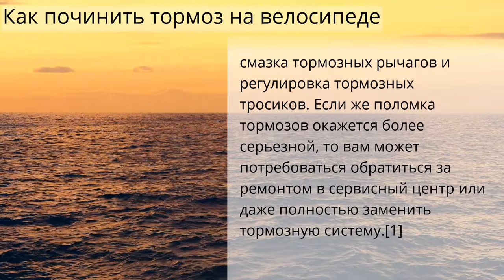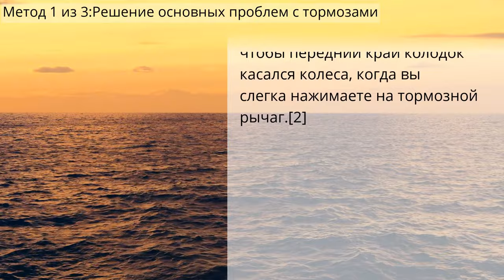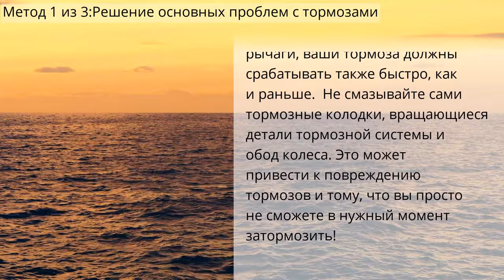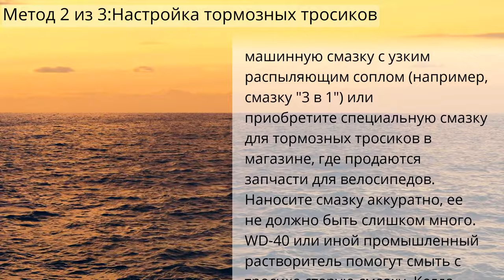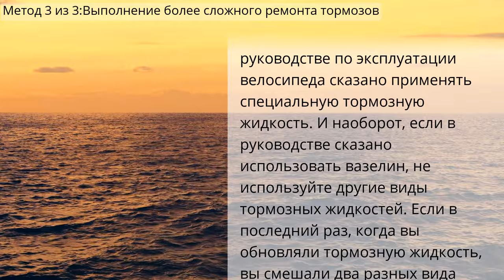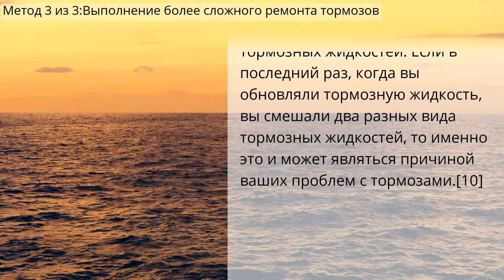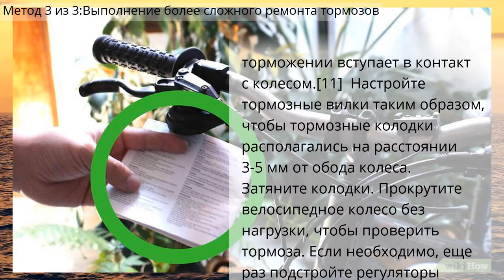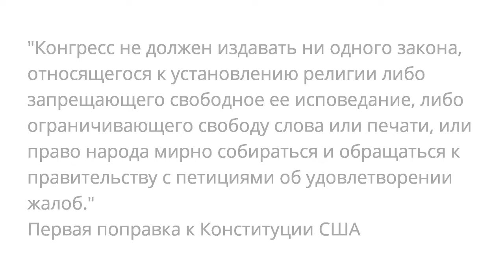Как починить тормоз на велосипеде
Метод 1 из 3:Решение основных проблем с тормозами
Метод 2 из 3:Настройка тормозных тросиков
Метод 3 из 3:Выполнение более сложного ремонта тормозов